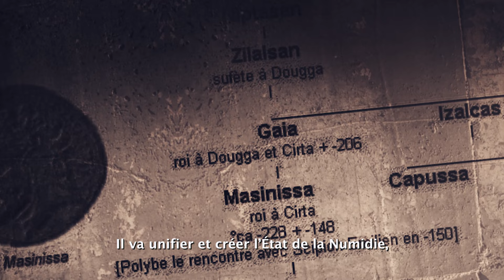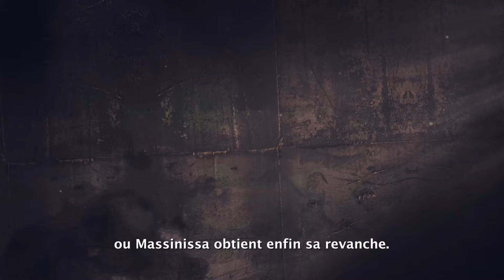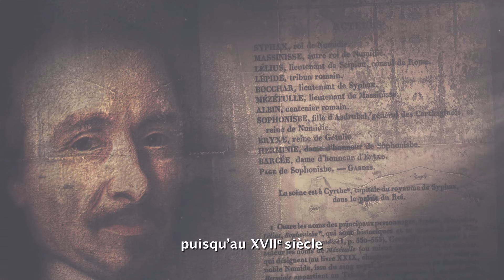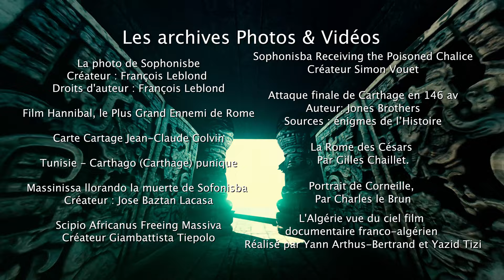Massinissa, roi de la Numidie (238 av. JC – 148 av. JC)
Massinissa, fils du roi Gaïa de la dynastie des Massyles, aura marqué son temps en régnant sur la Numidie pendant plus de 50 ans. Cependant, les choses ne seront pas aussi simples. En effet, il va devoir se battre contre Syphax, à la tête de la dynastie des Massæsyles, pour conquérir le trône du royaume de Numidie. Massinissa devra s’allier aux Romains de Scipion afin de pouvoir renverser Syphax et l’Empire Carthaginois d’Hasdrubal et d’Hannibal. Il faudra aussi compter sur la princesse Carthaginoise, Sophonisbe, qui jouera un rôle de premier plan dans cette lutte acharnée pour conquérir le pouvoir.

La photo de Sophonisbe
Créateur : Francois Leblond
Droits d'auteur : Francois Leblond
film Hannibal, le Plus Grand Ennemi de Rome
Carte cartage Jean-Claude Golvin
Tunisie - Carthago (Carthage) punique
Massinissa llorando la muerte de Sofonisba
Créateur : Jose Baztan Lacasa
Scipio Africanus Freeing Massiva
Créateur Giambattista Tiepolo
Sophonisba Receiving the Poisoned Chalice
Créateur Simon Vouet
Attaque finale de Carthage en 146 av
Auteur Jones Brothers
Sources: énigmes de l’Histoire
La Rome des Césars par Gilles Chaillet.
L'Algérie vue du ciel est un film documentaire franco-algérien réalisé par Yann Arthus-Bertrand et Yazid Tizi